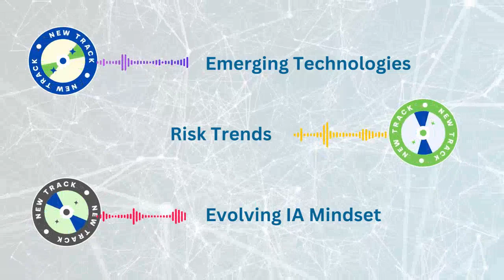Welcome to the IIA National Conference 2023!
Welcome to the IIA National Conference 2023! This is the moment we’ve all been waiting for.

We’re delighted to launch three parallel tracks on internal auditing. Listen to our industry experts and gain valuable knowledge.

Don’t miss out on this amazing opportunity to learn and grow.